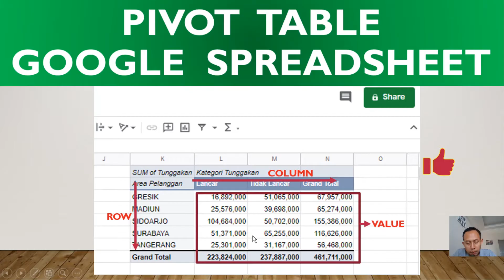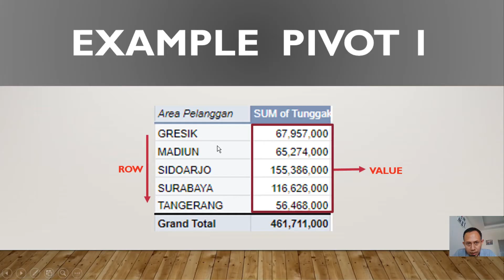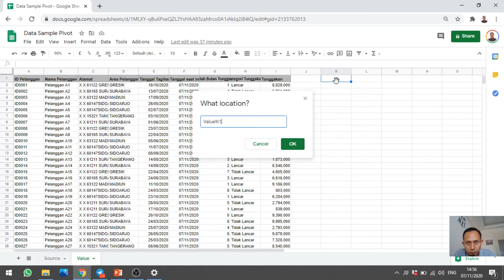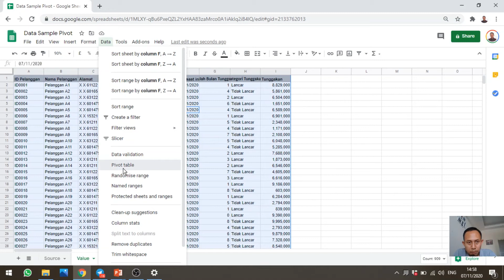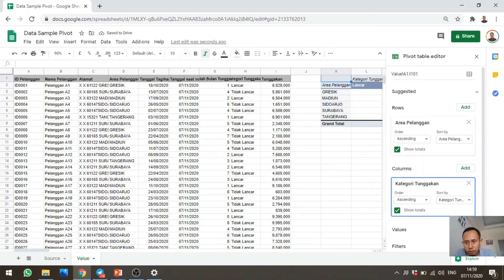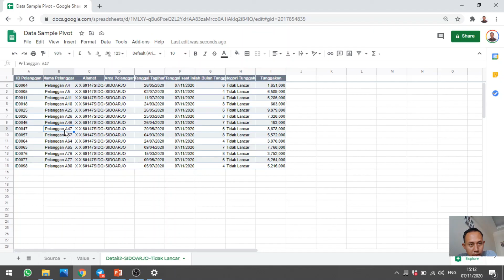Pivot Table di Google Spreadsheet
Sample Data Silakan Save di Google Drive rekan-rekan2 (lalu lanjut untuk Trial)

Pivot Table adalah Fitur Table Aplikasi Google Spreadsheet yang menampilkan ringkasan data dari data dengan jumlah yang besar dalam rangka memudahkan penemuan kesimpulan dan pengambilan keputusan selanjutnya.

Untuk mudahnya, dalam Membuat Pivot Table di Google Spreadsheet perlu diperhatikan 3 hal utama:
1. Data apa yang kita akan jadikan Baris (ROWS)
2. Data apa yang kita akan jadikan Kolom (COLUMN)
3. Data apa yang kita isikan sebagai data summary nilai ( VALUE)

Setelah hal tersebut kita dapatkan maka membuat summary table , dalam tahapan membuat Pivot Table di Google Spreadsheet akan menjadi lebih mudah dan cepat.